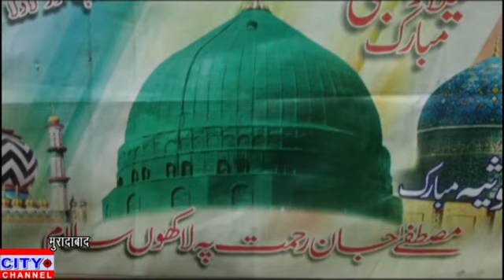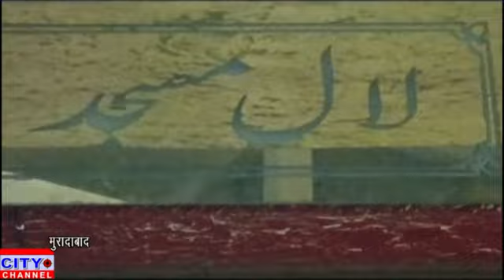सांसद रूचि वीरा ने की मर्कज़ी जमीयते अहलेसुन्नत के ज़िम्मेदारों से मुलाक़ात, पेश की मुबारकबाद।